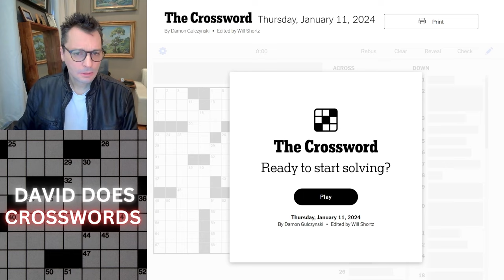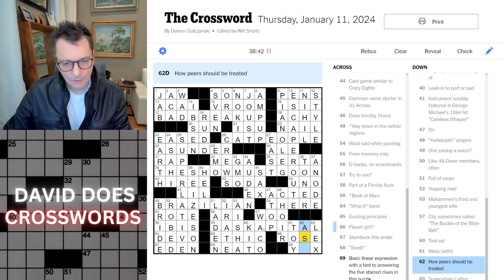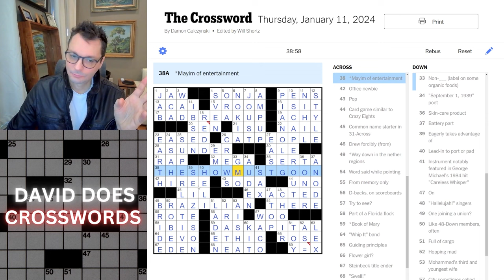Thursday New York Times Crossword puzzle.